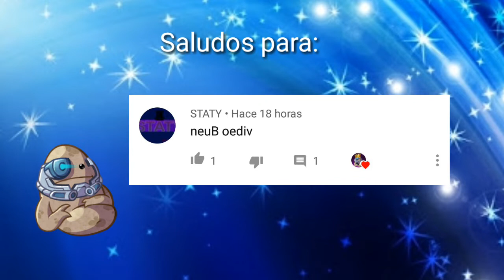SE CORONA UN CAMPEÓN GRACIAS A TODOS USTEDES 😎 - PvZ Heroes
• •【SALUDOS Y BIENVENIDA】• •
Hola mis amigos como están nombre es Rey almidón y este es el video número Treinta y cinco en YT y bueno mi querido amigo o amiga le doy la Bienvenida a mi canal
• •【DESCRIPCION】• •
►📋【Resumen】: Al fin cumplí mi primera meta del canal llegar a Liga Definitiva ya se que otros ya han llegado he incluso ya no es tan especial pero para mi es lo es porque pensé en retomar el juego y tener fe para lograrlo aunque pensaba que honestamente no podría llegar y lo logré gracias a todos ustedes por apoyarme mucho este logro es tuyo como lo es para mi si tienes un logro ya sea chiquito o grande coméntalo en la caja de comentarios para decirte felicidades crack :D
• •【AVISOS】• •
 Y si quieres jugar conmigo al Pvz Héroes me puedes mandar solicitud de amistad al nombre cornurock para que nos retemos uno al otro

⏰ MARCAS DE TIEMPO:
0:00  Intro - Saludos
0:40  Inicio del video
6:10  Segunda Batalla
8:45  Cuarta partida
10:00 Fin del video - Despedidas